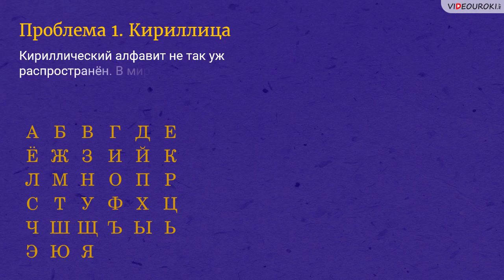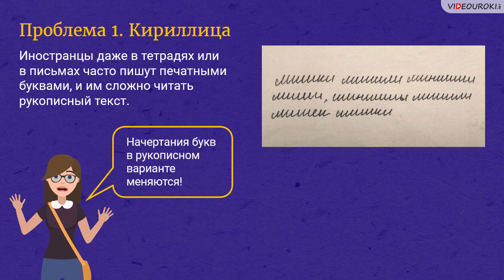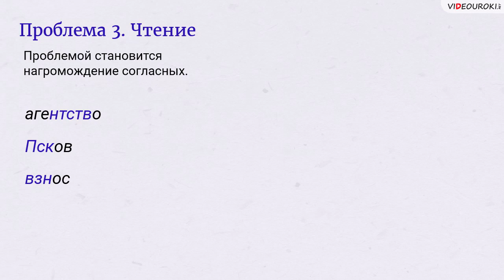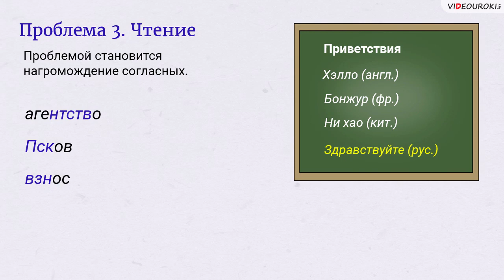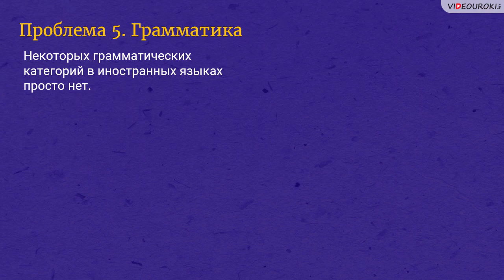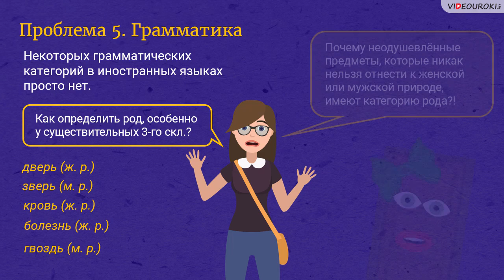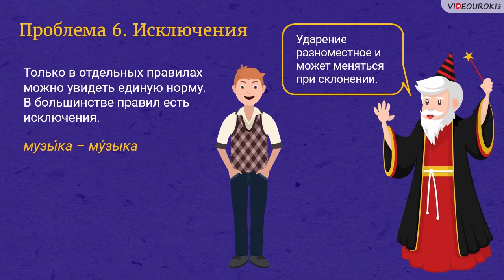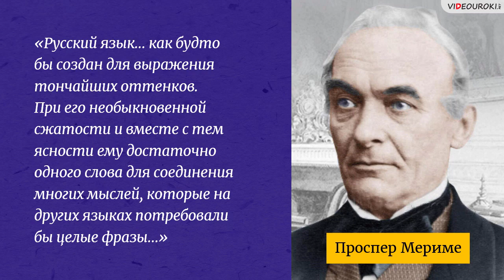«Русский язык глазами иностранцев». Видеоурок к началу учебного года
Считается, что русский язык очень сложен для изучения. Почему бы не взглянуть на него со стороны, глазами иностранцев? В нашем новом видеоуроке мы предлагаем ученикам заново познакомиться с русским языком и оценить его уникальность.